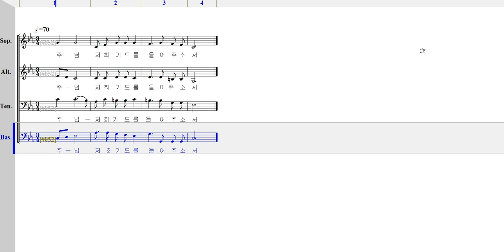국악미사곡(강수근편곡) 보편지향기도응답송 - 베이스